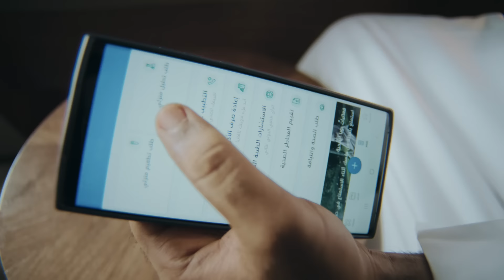خدمة التحاليل المنزلية من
وين ما كنت نوصل لك، وفي كل وقت نرعاك.
احجز خدمة التحاليل المنزلية للأمراض المزمنة عبر تطبيقنا واختصر الطريق. ⏱

Wherever you may be, we stand by your side.
Book a home-lab service now for chronic diseases through our app to save your time. ⏱